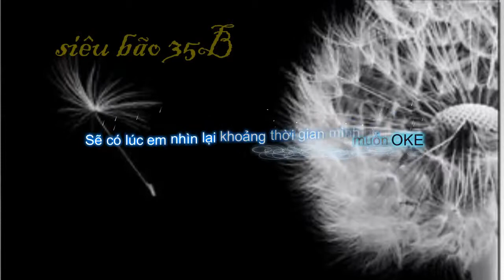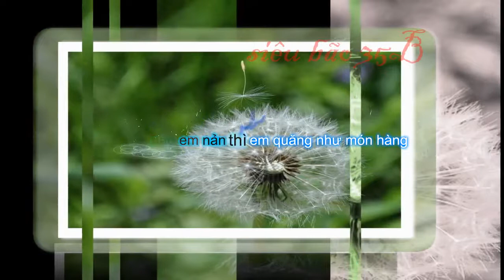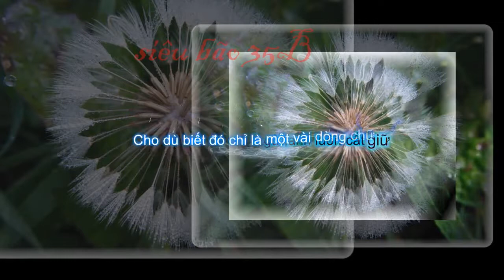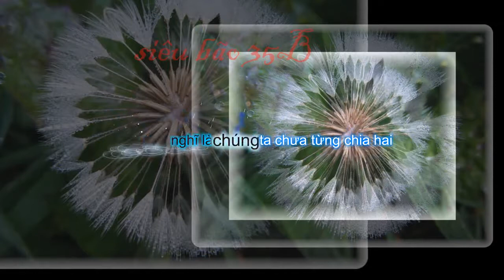Tại Ai Karik ft Boo lyric karaoke aegisub effect